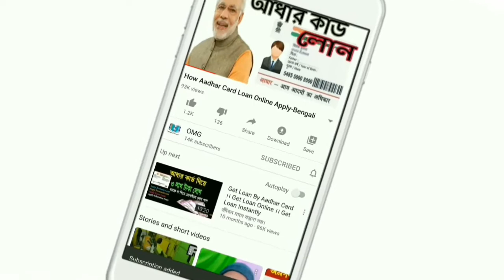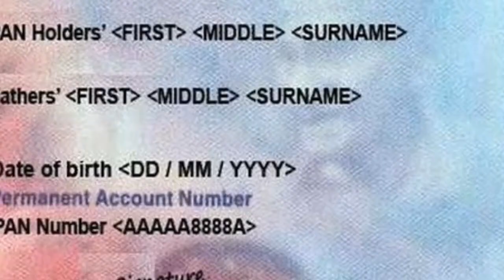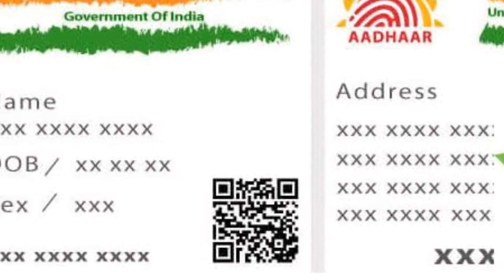How to Register Mobile number in Aadhar card in bengali আধারকার্ডের সাথে ফোননম্বর যুক্ত কিভাবেকরবেন